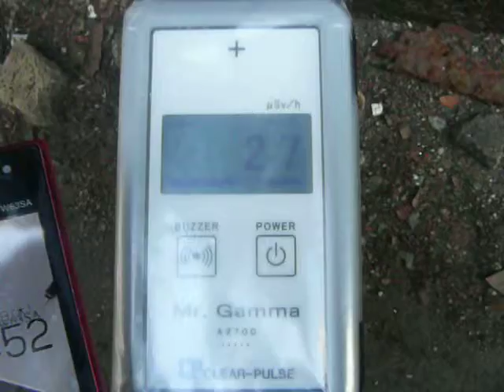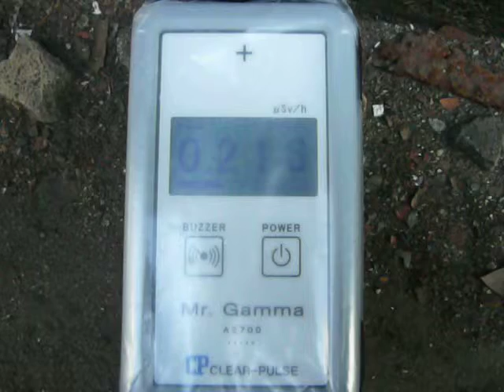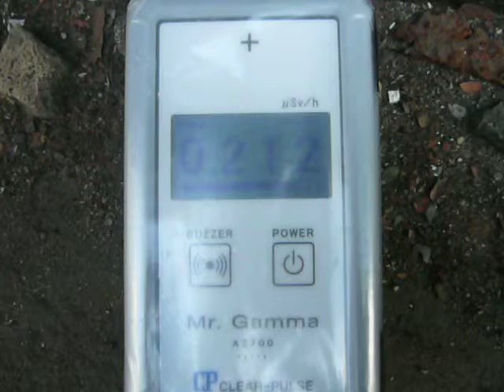2012/12 東京都千代田区神田錦町１丁目 放射線量２ 路肩滞積泥上高さ５cm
大きな屋根付き車庫の前を通る道路で、雨樋出口の真下辺りの路肩(縁石)に泥が滞積していたので、地表高さ５cmで測ってみました。
ザッと測ると0.3μSv/h辺りまで上がるのですが、測定器をズラしてみてもブザー音の違いがイマイチ良く判らなっかったので...。
もう少し放射線量率が高い部分も在るのかも知れません。
測定器はクリアパルスA2700Mr.Gamma(メーカー出荷時簡易校正済み)です。